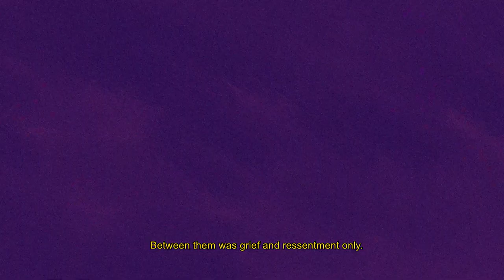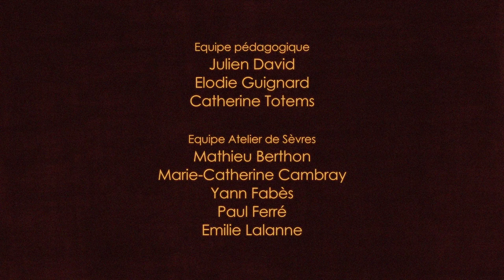Animated short film on friendship and grief | "The old lion and the little cat" - by Violeta Cortes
The old lion and the little cat are friends and live together in the jungle. The old lion cares for the little cat, like a father for his son. But the lion is becoming more and more old, and one night his time comes. Since he’s not ready to let his friend alone yet, Death gives him three days for his last goodbye to the little cat. He decides to use the time he has left to build a house for the kitten so that he can lives safely even after he passed away.

Original title: Le vieux lion et le petit chat
Animation: Louai Ben Adda, Alexandra Bloch, Violeta Cortes, Eugénie Marguerite, Léo Molina, Margot Pierson, Juliette Reversat.
Scenario, Script: Violeta Cortes
Set: Violeta Cortes
Image: Violeta Cortes
Special effects: Violeta Cortes
Film Editor: Violeta Cortes
Sound engineer: Nelly Boussellier
Sound editor: Nelly Boussellier
Mix: Loryne Bonnefoy
Soundtrack: Romane Mialon
Voices: Julia Salaün
Year: 2021